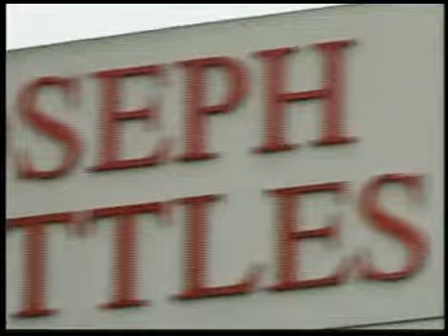Sit Yo Mama Down Pt 1 of 7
The Joseph Littles-Nguzo Saba Charter School in West Palm Beach, FL is an African Centered Charter School in the state of Florida.